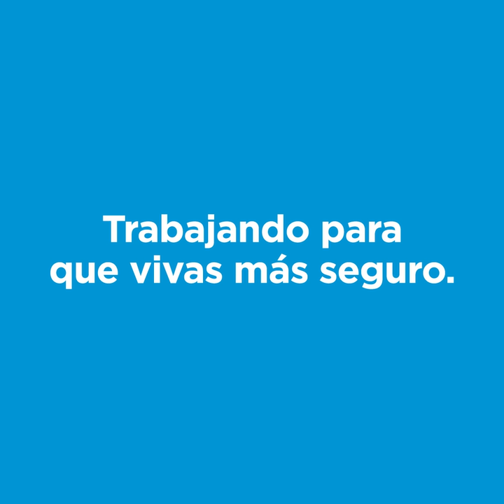PNA Rescatamos a hombre accidentado en Ushuaia